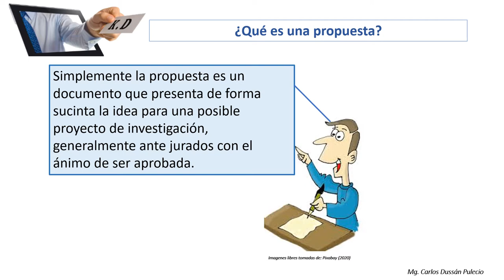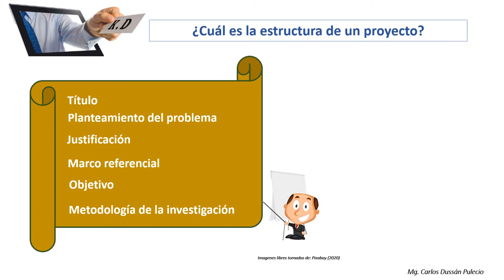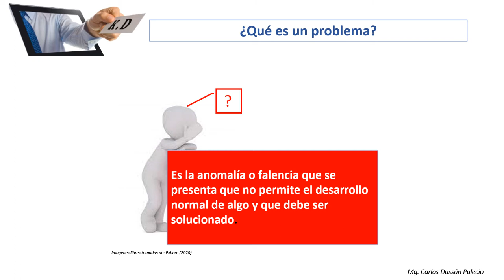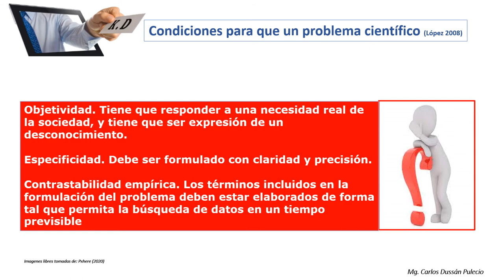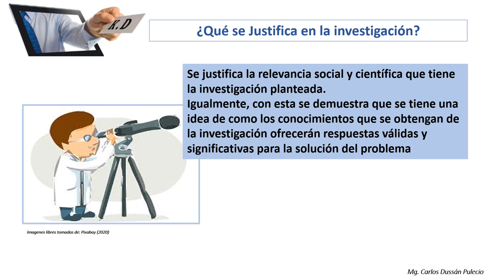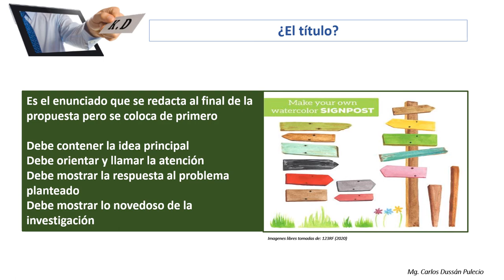Cómo ir de la propuesta al proyecto de investigación